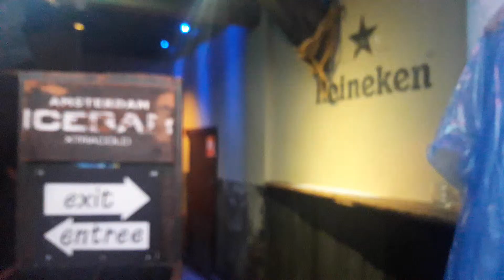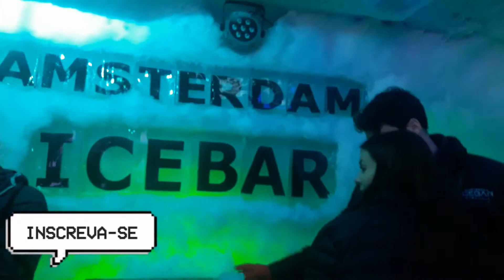☆Viajando pela Europa: Bar de gelo em Amsterdam